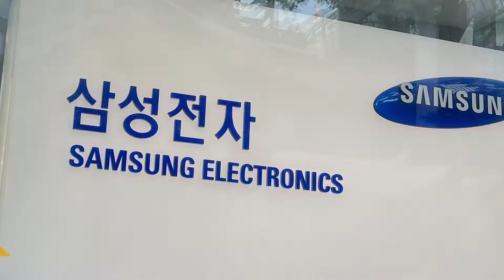Bitcoin Hash rises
Weekly news summary for October 7 to October 13
Friday, Oct. 7: Samsung Reports First Profit Drop Since 2019
Monday, Oct. 10: Bitcoin Hash Rate Rises to New All-time High
Tuesday, Oct. 11: UK Unemployment Rate Falls to Lowest Since 1974
Wednesday, Oct. 12: US Dollar Hits 24-Year High on Japanese Yen
Thursday, Oct. 13: TSMC Q3 Profit Shows Strongest Surge in 2 Years

To go further with FinanceBrokerage 🔥 🔥 Find technical and fundamental analysis of the DAX CAC DowJones and the Forex. Daily market news about cryptocurrencies like Bitcoin from indices and commodities like Brent and WTI.

✅ Many other resources are offered to novice and advanced traders thanks to our high-profile team of analysts, market professionals, and senior investors. Training sessions led by a professional trader

🎓  A bi-weekly newsletter
 📰 Breaking news on hot topics
 💥  Take your trading game to the next level with Finance Brokerage and become a skilled, profitable, and confident trader.